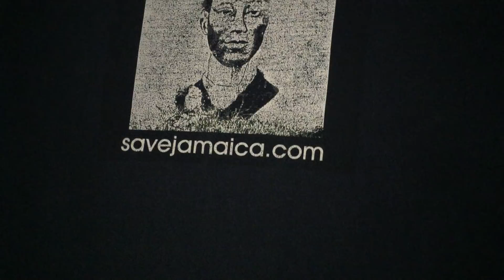JAMAICA GOOD LIFE - Hanging with the Real Farmers in Jamaica Part 3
Money Orders/Checks to:
Rondie Pottinger,
1820 Avenue M Suite #1057,

Money Orders/Checks to:
Rondie Pottinger,
1820 Avenue M Suite #1057,